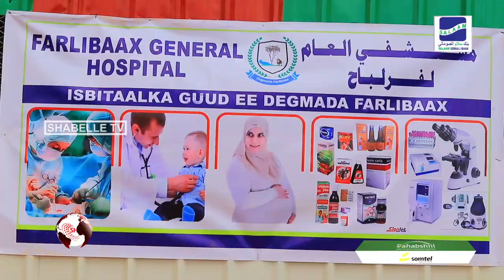Degmadda Farlibaax ee Gobolka Hiiraan oo markii ugu horeysay laga hirgeliyay xarun caafimaad.